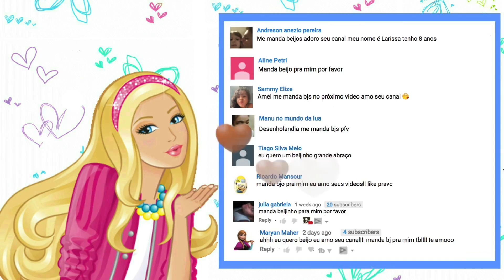Paginas para colorir Minha Boneca MONSTER HIGH TORALEI Aprender cores Aquarela no Dia das Crianças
Paginas para colorir Minha Boneca MONSTER HIGH TORALEI Aprender cores da Aquarela no Dia das Crianças - Aprender cores colorindo desenhos da minha boneca toralei com humor e alegria.
Quem gosta de brincar de boneca monster high toralei e aprender as cores da aquarela com pinturas de boneca monster high? Nesse Dia das Crianças pra quem ama brincar de boneca vamos aprender cores da aquarela com muito humor!

Outros canais que eu amo?
Aquarela kids com muitos desenhos, Julia Silva, ela postou um video maravilhoso com as bonecas dela chamado MINHA COLEÇÃO BONECAS MONSTER HIGH 2016 - Julia Silva,
Mais canais cheios de brinquedos e desafios: Fran para meninas, Bel para meninas e erlania e valentina :)

Bem vindos à Desenholandia - O canal mais feliz e colorido do Youtube! Um dos melhores canais com videos infantis com Desenhos para colorir! Meus videos infantis são em português do Brasil e trazem pinturas infantis de desenhos animados e bonecas para seu bebê e suas crianças aprenderem colorindo! Colorir xxx e jogos de pintar são passa tempos divertidos, vamos aprender como desenhar e como pintar seus personagens de desenhos animados favoritos!

Desenholandia é um canal infantil em português do Brasil no qual eu vou colorir personagens fofinhos de desenhos animados passo a passo, usando canetinha, guache, glitter e tudo o que for colorido! Esse é um canal de videos infantil educativo e seguro para meninas e meninos de todas as idades, no qual seus filhos irão brincar e aprender as cores colorindo de uma forma divertida!

Créditos:
Green Screens que as vezes eu uso: Andrey Konstantinov (beijinho)